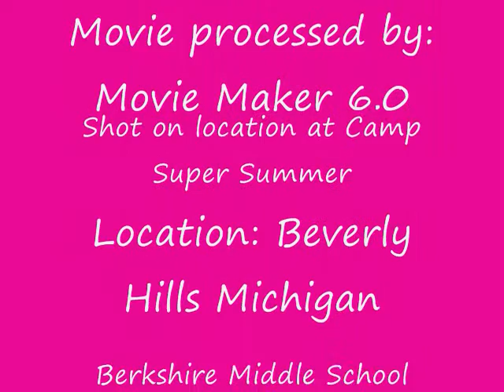Most famous American Gymnasts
We made this awesome video at Super Summer camp!